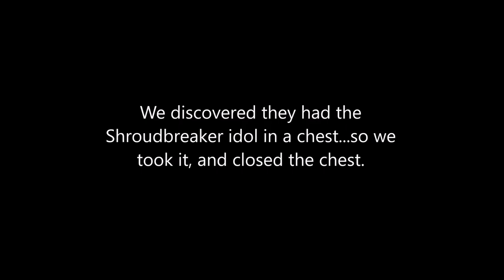Sea of Thieves - Making People Go To Bed Angry